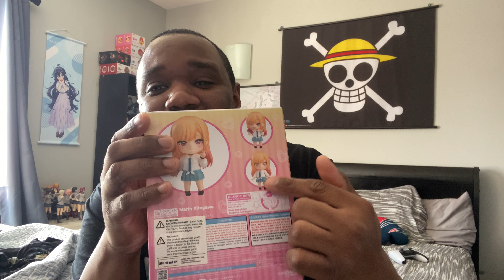Anime Review of 2.5 Dimensional Seduction Episode 15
Nonoa keeps making progress despite her anxieties, and that's really nice to see.
The new girl gave me some Marin Kitagawa vibes at first, but not so much anymore by the end of the episode. Her backstory should be interesting in any case.

Overall, a very fun episode, with lots of amusing moments.